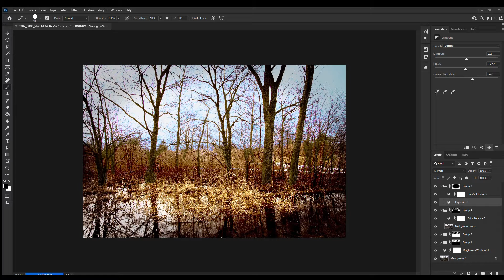Demo of Landscape Photography Photoshop Adjustment Layers - March 07, 2021, Vollmer Road Grove: 0008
A Short Demo of Landscape Photography Photoshop Adjustment Layers of March 07, 2021 - Vollmer Road Grove - 0008

While this is not a tutorial, it is a very short, very quick demonstration of my technique that I use in getting the best results with photoshop for my landscape photos. I have a longer / slower version uploaded if you want more details.

Digital print copies are available on my website ChasSK Gallery, Fine Art Landscape Photography at chassk.com.

Digital print copies are available on my website chassk.com.
This digital photograph is printed with an archival method called Giclee. These wonderful landscape photos are designed to last and bring you pleasure for years to come.
These giclee prints are printed in America with only top quality materials. We use high quality cotton canvas and paper as our standard for giclee printing. All of our materials meet and exceed the standards set forth by the Fine Art Trade Guild for pH and lightfastness.

landscape photos

landscape mobile photography ideas
fine art landscape photography

landscape photography overcast
landscape photography overcast

landscape photography photoshop
photoshop landscape manipulation
landscape photography post processing
landscape photography processing

landscape photography usa
landscape photography video
landscape photography vlogs
landscape photography youtube

landscape photography iphone
landscape photography with iphone

fine art landscape photography editing
landscape photography editing
landscape photography editing photoshop cc